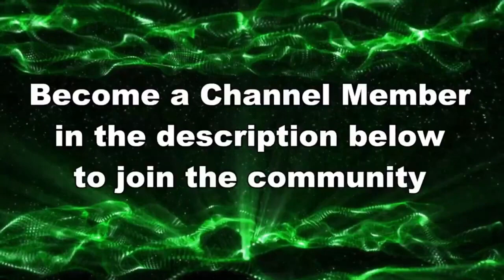HELP ME!!!! Splatoon 3 NEW SEASON Gameplay 2024 // Splatoon 3 NEW SEASON OfficialTaxGaming 2023